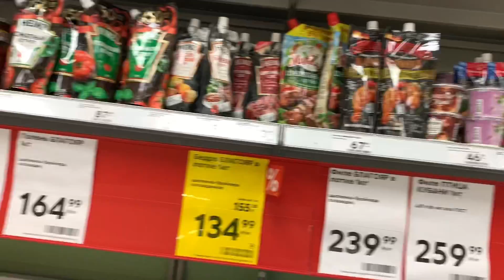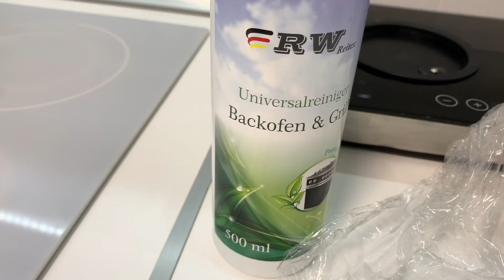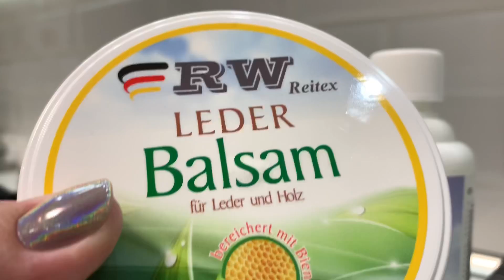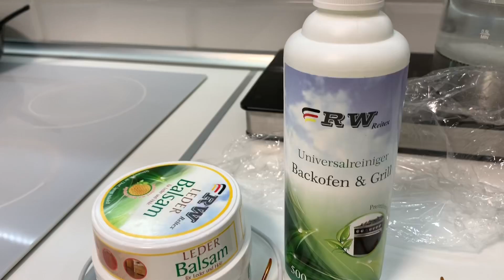ВЛОГ ПРИУЧАЕМ МАЛЬЧИКА к МАГАЗИНУ! ОТДРАИЛА ДУХОВКУ!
ЭКО средства от компании «РВ- РАЙТЕКС» можно по ссылке. Тестирую и советую!